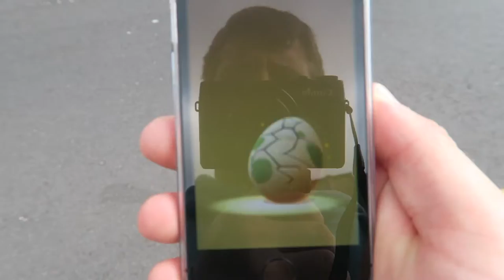Training back at University! Consistency Ep. 13